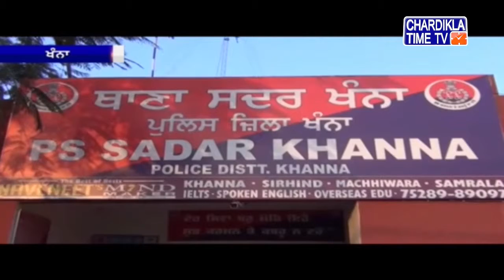Khanna Sadar police ਵੱਲੋਂ 3.5 ਕੁਇੰਟਲ ਭੁੱਕੀ ਸਮੇਤ ਇੱਕ ਤਸਕਰ ਕਾਬੂ